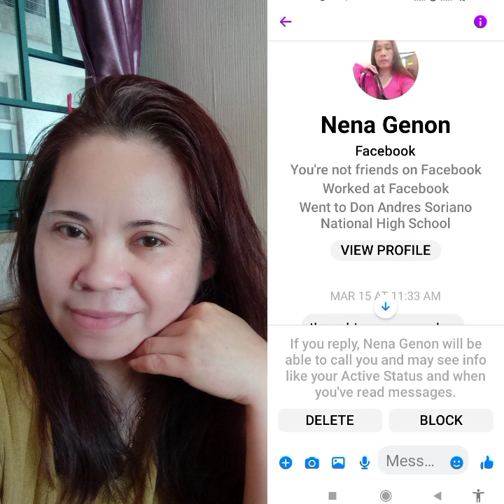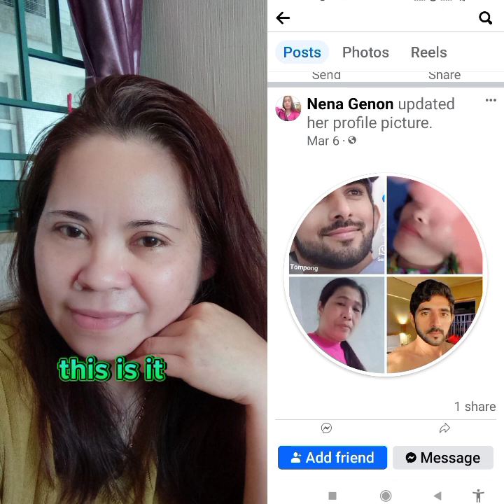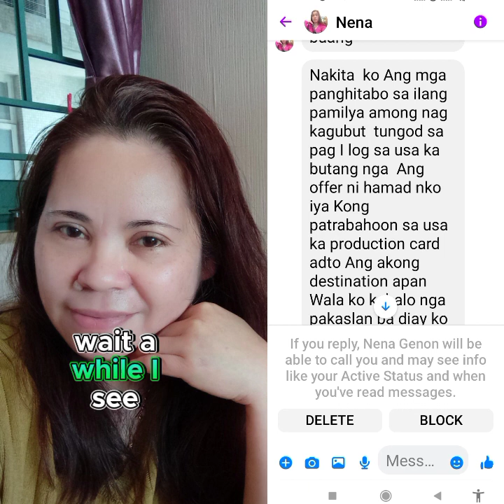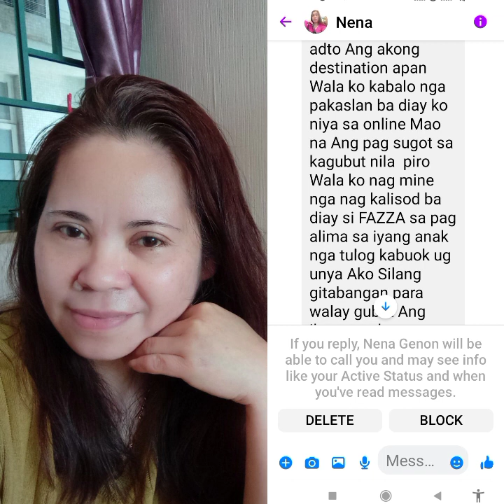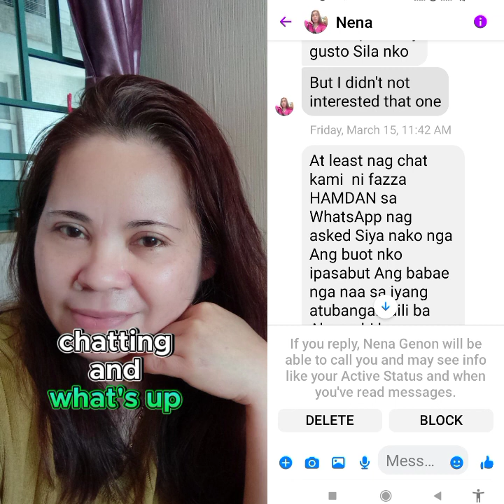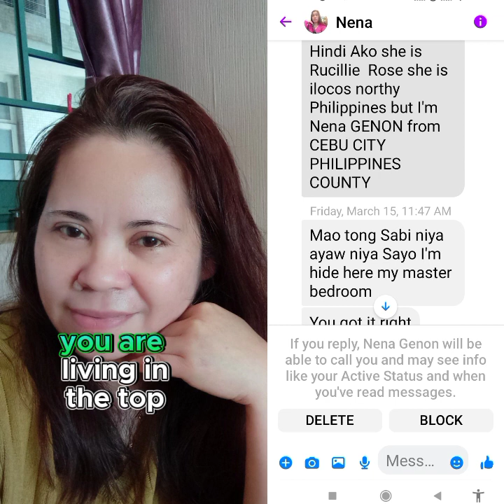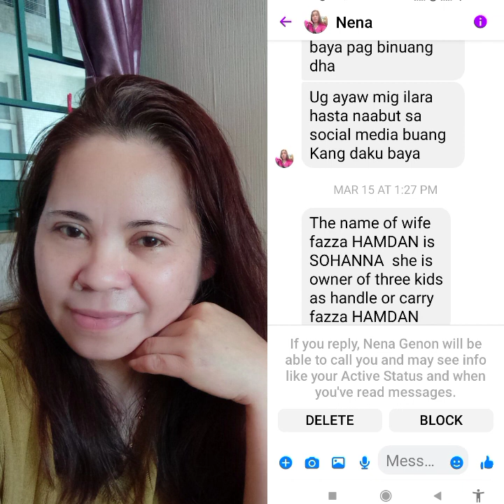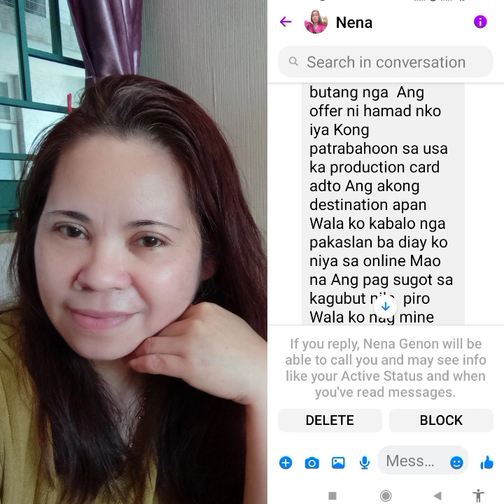Filipino woman write not good in my messenger.@Hamdanfaz31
I don't understand why the snake attack me in my back.i am more girlfriend to fazza,I have all requirements in my hand's.and also so much women used prince hamdan photo and video's all over the world.but I am the apple of their eye's to write not Good.we have link together attachment weloveDubai2 TikTok account website,but this Link not open to public.if this open to public to much online wives become CRAZY 🤣🤣🤣 😧